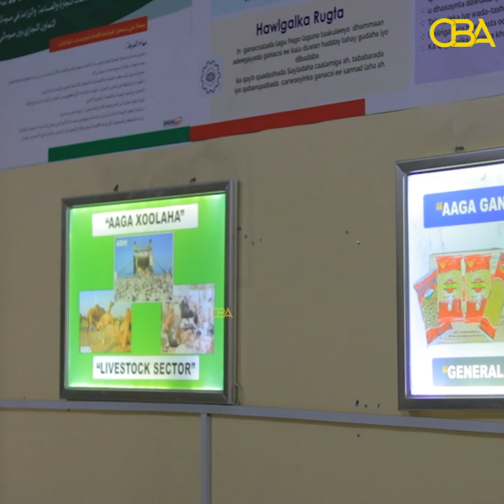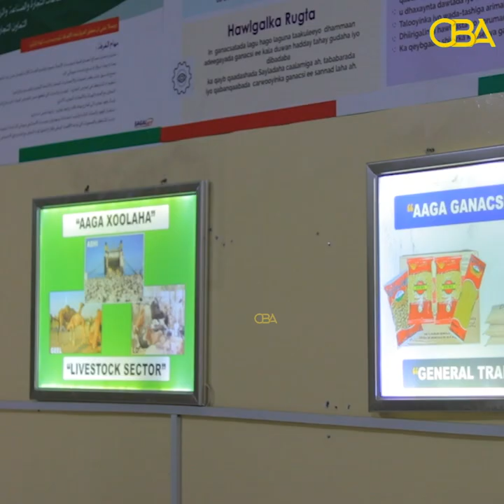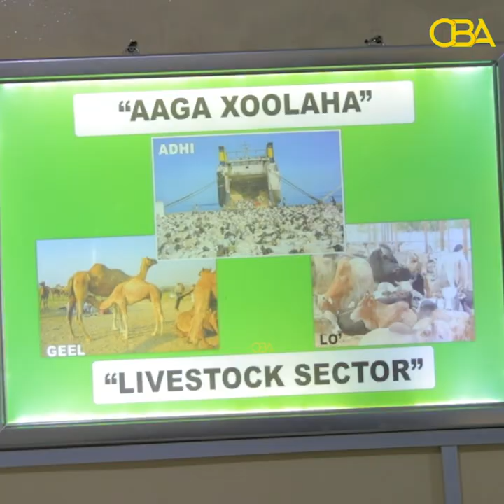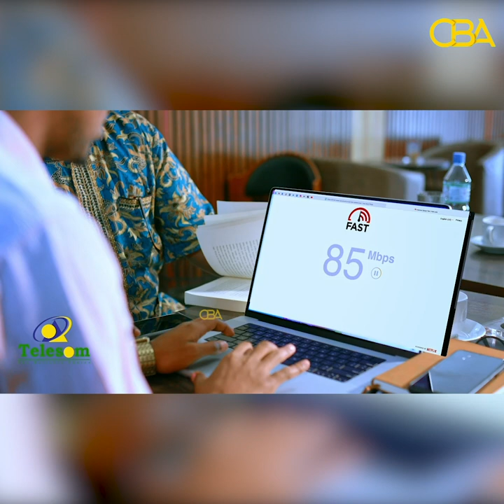Carwadii ganacsiga Somaliland ayaa la shaaciyey wakhtiga la qaban doono.